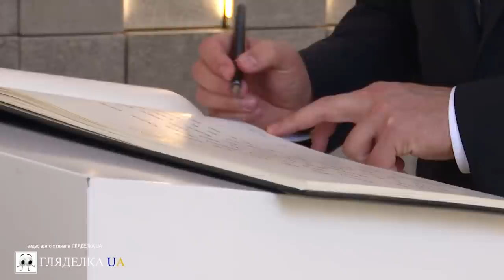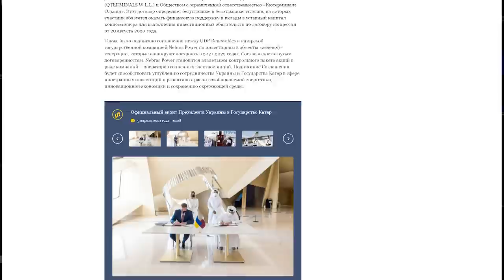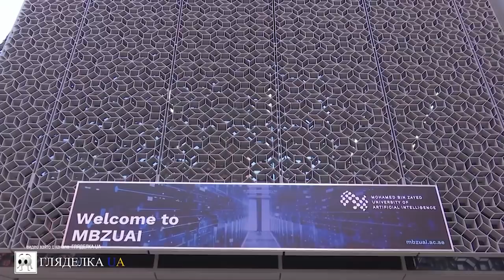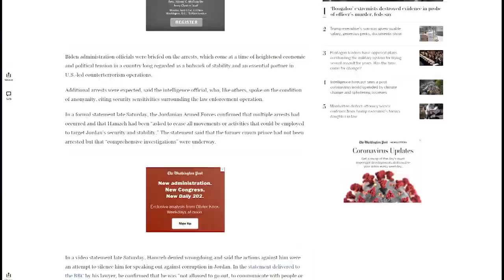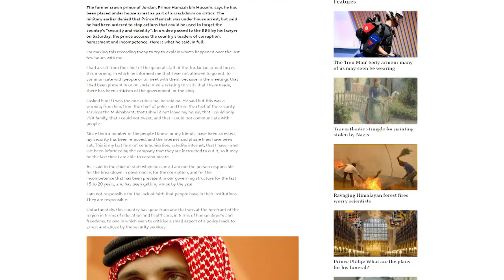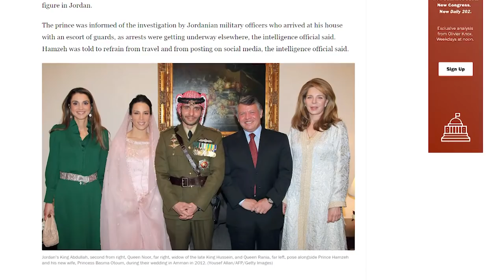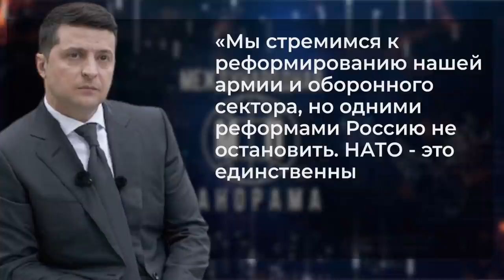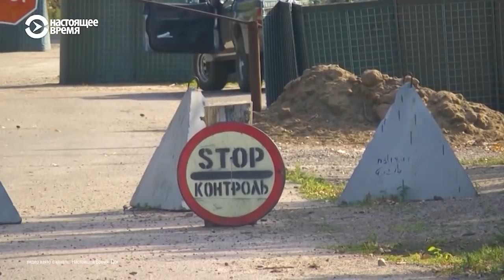Катарское турне Зеленского, НАТО на Донбассе, переворот в Иордании — Международная панорама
Президент Украины Владимир Зеленский побывал с официальным визитом в Катаре. В феврале он уже побывал с визитом в ОАЭ. Тогда украинские чиновники с пафосом сообщили о подписании ряда двусторонних документов, но большинство из них оказались лишь меморандумами о намерениях. Тем временем, в последние две недели резко выросла частота телефонных разговоров украинского президента с западными лидерами на тему обострения вооружённого противостояния на Донбассе.